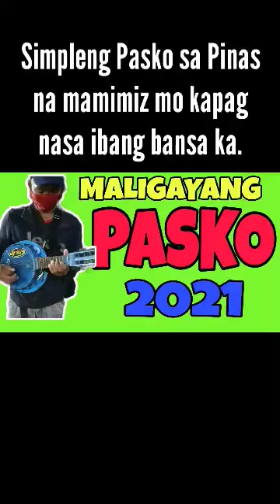PASKO SA PINAS NA NAKAKAMIZ @Bananasagingworld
Pasko sa gitna ng pandemia 2021.@bananasagingworld